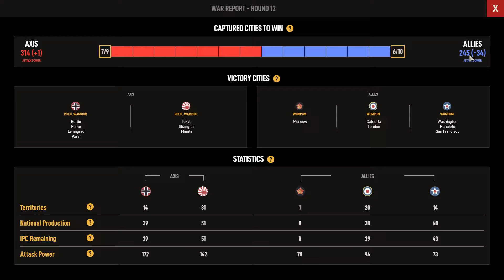Axis & Allies 1942 Online | Me (Axis) V. WUMPUM (Allies) | RANKED Game 6. Ep. 6. | Attempted KJF!